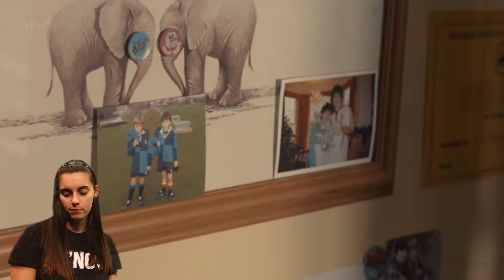CAM AND LIGHTING VLOG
camera and lighting vlog // Louise pls give us a 1st thanks